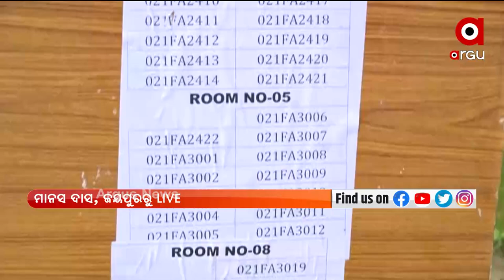ରାଜ୍ୟରେ ଆଜିଠୁ ଆରମ୍ଭ ହେଉଛି ଅଫଲାଇନ ମାଟ୍ରିକ ପରୀକ୍ଷା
ରାଜ୍ୟରେ ଆଜିଠୁ ଆରମ୍ଭ ହେଉଛି ଅଫଲାଇନ ମାଟ୍ରିକ ପରୀକ୍ଷା  । ଅନଲାଇନ ପରୀକ୍ଷା ଫଳରେ ଅସନ୍ତୁଷ୍ଟ ଥିବା ଛାତ୍ରଛାତ୍ରୀ ପରୀକ୍ଷା ଦେବେ । ପରୀକ୍ଷାକେନ୍ଦ୍ରକୁ ପ୍ରବେଶ ର୍ପୂବରୁ ହେବ ଥର୍ମାଲ ସ୍କାନିଂ । ଶିକ୍ଷକ ମାନଙ୍କର ହୋଇଛି ଆଣ୍ଟିଜେନ ଟେଷ୍ଟ ।